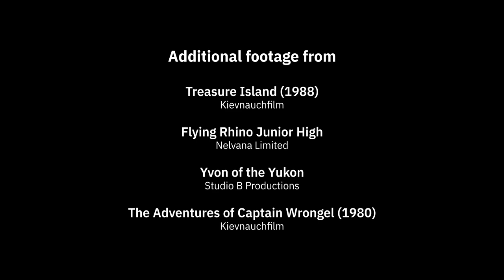🎮 SOVIET TREASURE ISLAND PC (2005) Game Review | Bottom of the Dumpster Fire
Anton shows off another forgotten PC game that you've never seen before.

Treasure Island (2005) is the long-awaited sequel to Treasure Island (1988) which I added "Soviet" to, because people are going to mix it up with one of the very very many other adaptations of Robert Lewis Stevenson's novel. It's got all your favourite characters like Doctor Livesey... yeah, I don't know why Soviet Treasure Island became a meme for that walk cycle, or why the walk is animated on ones, but I'm not against it.